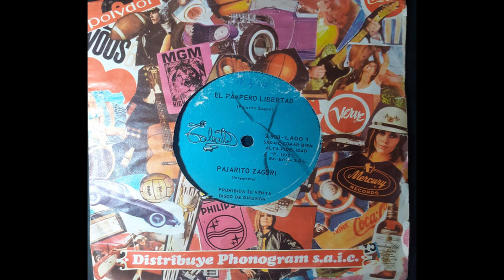PAJARITO ZAGURI - EL PAMPERO LIBERTAD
Pajarito Zaguri

fue un cantante y compositor argentino considerado uno de los pioneros de rock argentino. Integró varias bandas del género, entre ellas Los Beatniks, Los Náufragos y La Barra de Chocolate.